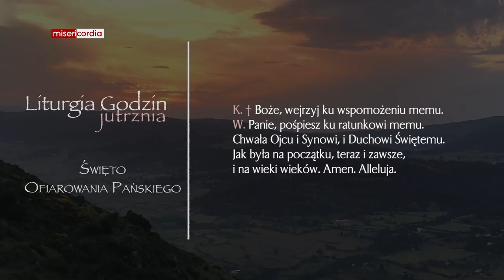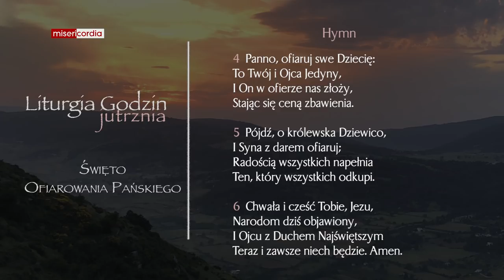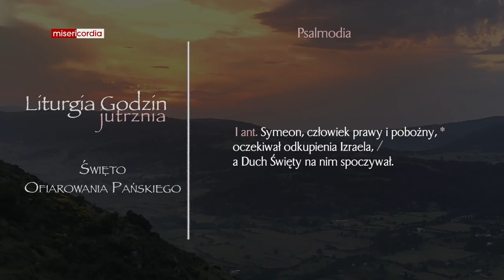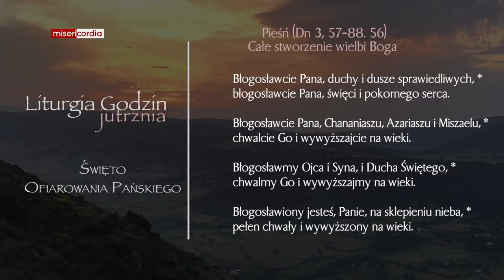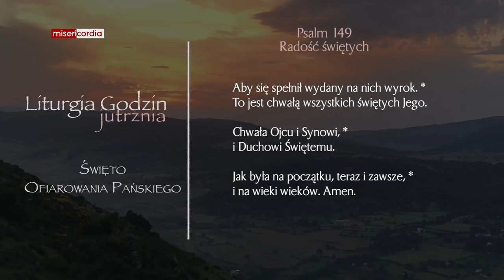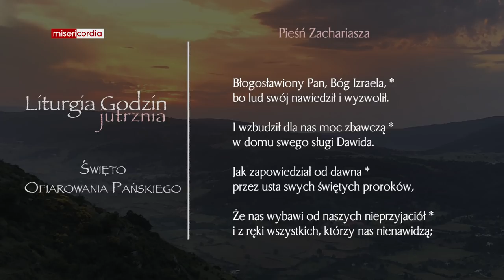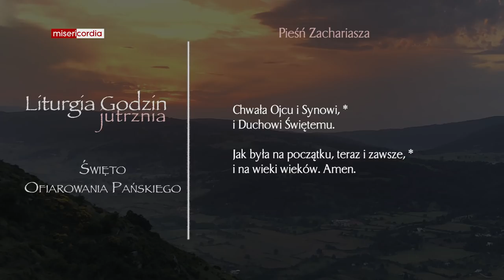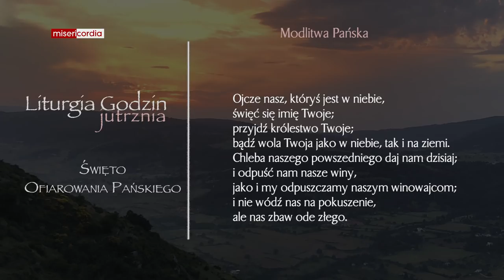Liturgia Godzin | Jutrznia | Święto Ofiarowania Pańskiego